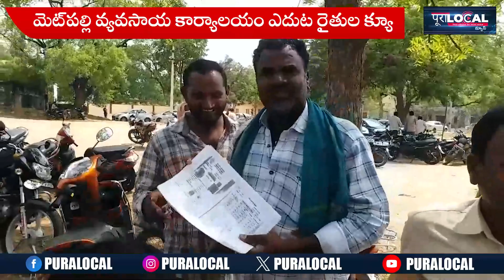జీలుగు విత్తనాల కోసం జగిత్యాల జిల్లాలో బారులు తీరిన రైతులు | @PuraLocal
"Welcome to Pura Local News , your reliable source for breaking news, insightful analyses, and in-depth coverage of global events. We bring you up-to-the-minute updates on politics, technology, entertainment, finance, and more. Our dedicated team of journalists and reporters strives to deliver unbiased and credible news, ensuring you stay informed and empowered.

Expect thought-provoking discussions, exclusive interviews with experts, and comprehensive coverage of stories shaping our world.
Trust Pura Local News to keep you informed, enlightened, and connected to the pulse of the world."